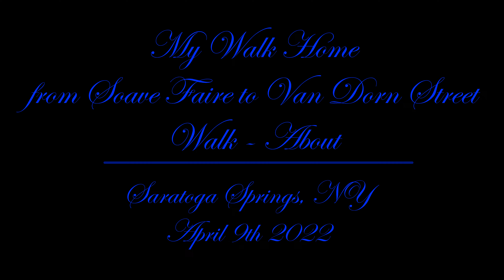(4k) Walking home from work, from Soave Faire to Van Dorn Str, Saratoga Springs, NY Robert J Wheaton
4k
Our last downtown grocery store, Price Chopper
I remember 3 grocery stores back in the 70's ...

Shot on my GoPro Hero 9 in 5k 30fps